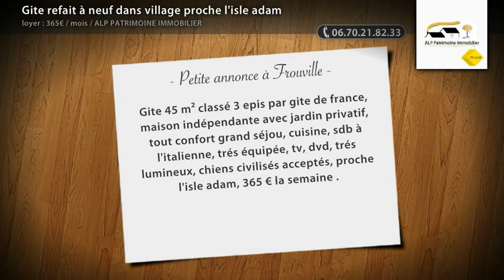gite refait à neuf dans village proche l'isle adam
- Gite 45 m² classé 3 epis par gite de france, maison indépendante avec jardin privatif, tout confort grand séjou, cuisine, sdb à l'italienne, trés équipée, tv, dvd, trés lumineux, chiens civilisés acceptés, proche l'isle adam, 365 € la semaine .

• AGENCE :
Alp Patrimoine Immobilier (Frouville)

• ANNONCE :
• Type de bien : Maison
• Surface : 45m²
• Nb de pièce : 2
• N° de mandat :

• Loyer : 365€€ CC